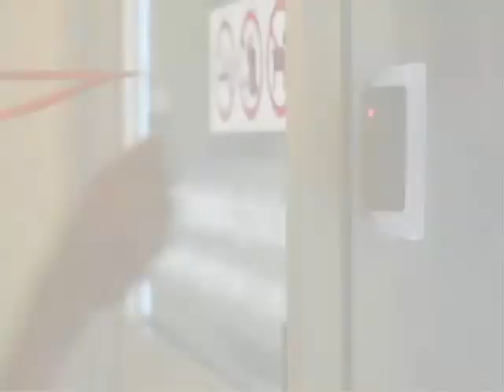ID Edge Loves to See Company's Succeed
Working with ID Edge, DMX found the perfect solution for their printing needs. They purchased the P310c from Zebra technologies. After outputting nearly a million cards, DMX retired this particular printer and replaced it with the Zebra P310i. this option outputs about 144 single-sided cards per hour in color, and 692 cards per hour in monochrome.